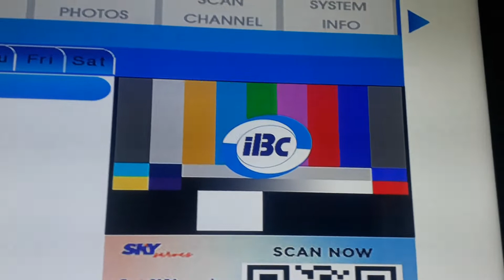IBC 13 Testcard with music part 3